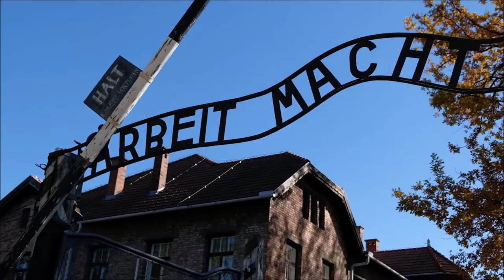Music by Thien Doan: Auschwitz I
Music “Ave Maria” by Astor Piazzola.
Rearranged by Thien D. Doan.
“My Visit to Auschwitz Concentration Camp” Tetralogy
. On the Road to Auschwitz
. Auschwitz I
. Auschwitz II – Birkenau
. Good Bye Auschwitz
As I walked inside an Auschwitz barracks with the tour group, the room was so crowded that I tried to get close to a window for some fresh air. Looking outside through the window, I suddenly stared right at a guard tower. At that moment, the room went completely silent - a certain, unusual kind of silence that chilled me to the bone and made me feel so lonely.